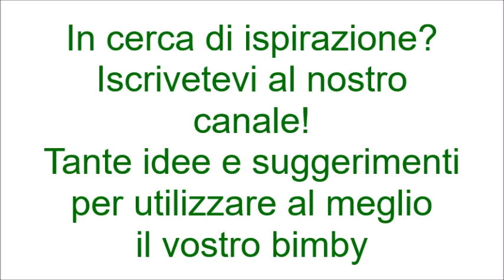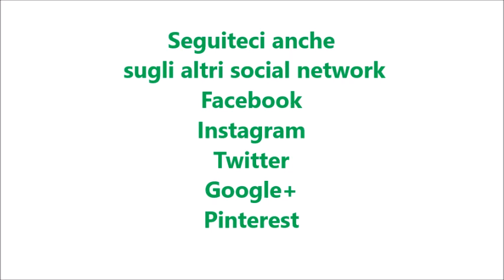Come macinare il caffè per la moka bimby per TM5 e TM31